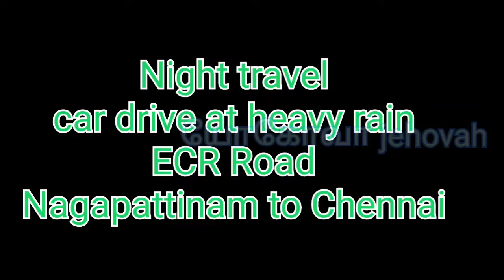nagapattinam to chennai (drive car with heavy rain)